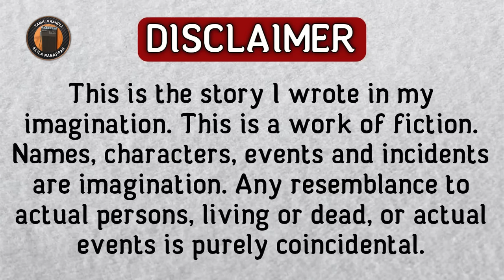நாத்தனார் கலகம் - Naaththanaar Kalagam